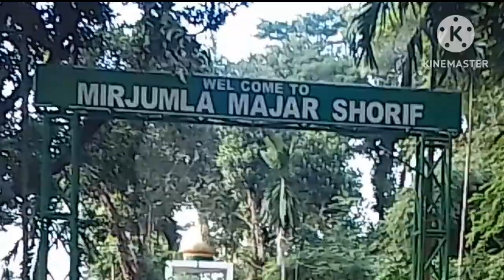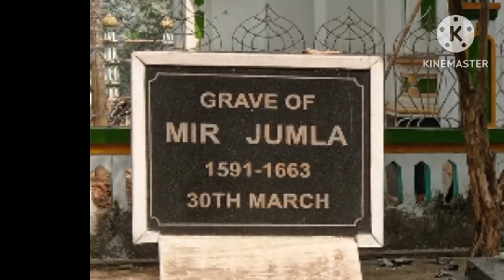THE TOMB OF MIR JUMLA.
THE  TOMB OF MIR JUMLA, GOVERNOR OF MUGHAL EMPEROR AURANGZEB IS LOCATED IN THAKURANBARI VILLAGE IN THE ASSAM-MEGHALAYA BORDER NEAR MANKACHAR TOWN OF SOUTH SALMARA MANKACHAR DISTRICT.